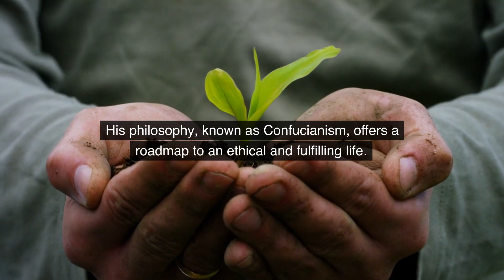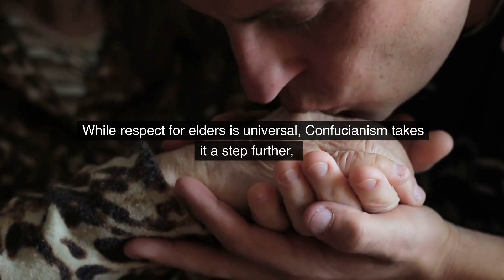Unlock Ancient Wisdom: Transform Your Life with Confucius' Secrets!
Unearth the timeless wisdom of Confucianism in our latest video. Explore the essential Confucian virtues of Ren, Li, Xiao, Yi, Xue, and Zhong, and learn practical strategies to incorporate them into your daily life. Transform your interactions, decisions, and personal growth with insights from one of the most influential philosophers in history, Confucius.